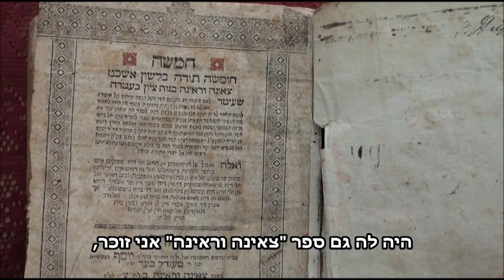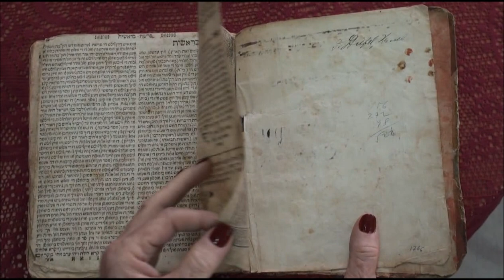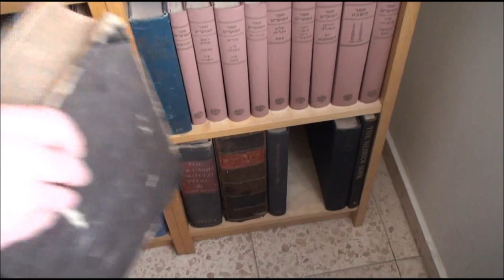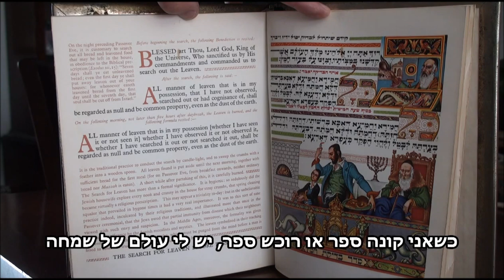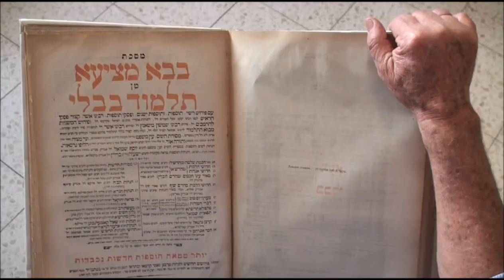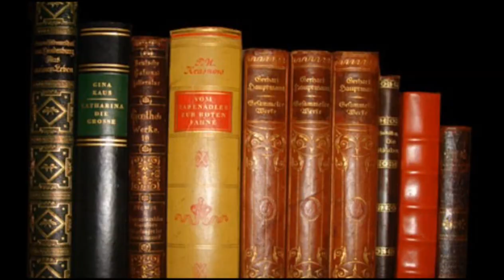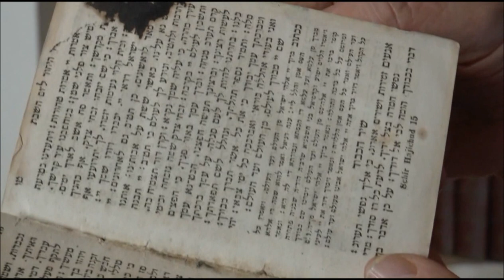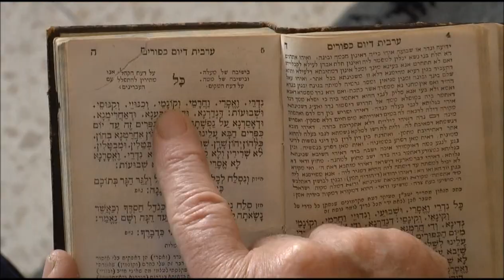מחזור התפילה ששרד.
ישראל אפרתי פתח לנו את ביתו וזיכה אותנו בהצצה באוסף היודאיקה שלו, מספר לנו מעט על חייו, על המוטיבציה לאספנות וכיצד הגיע לידיו פריט מיוחד שניצל מהשמדה בשואה.
כתבתם של:  ישראל לנצ'נר וגבי איתן
ערך: גבי איתן